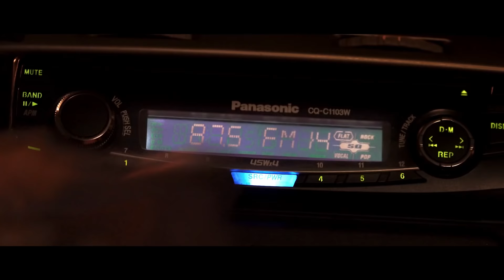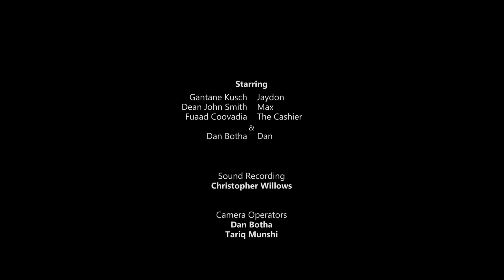The Hungry Children (2016 SHORT FILM)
A difference of opinions gets in the way of two friends on their way to a party.

Starring:
Gantane Kusch
Dean John Smith
Fuaad Coovadia

Written, Directed, & Edited by Declan Manca
Original Score by Jethro Bradford
Sound Recording by Christopher Willows
Camera Operators: Dan Botha & Tariq Munshi
Lighting Assistant: Denzel Ramsbottom

Featuring 'Higher Love' by Atmore (feat. Kate Werge)